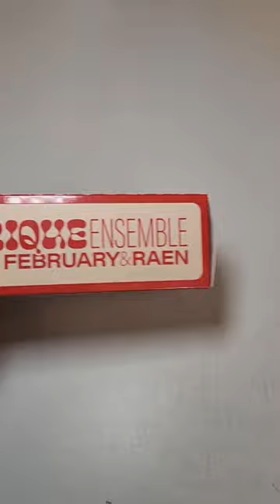The Raen Zelti! A Great Addition to Anyone's Sunglass Collection. Get Yours at Surfboards.com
The Zelti Sunglasses from the Raen and Mike February collaboration feature a handmade acetate frame, five barrel hinges with fish scale wire cores, and CR-39 lenses manufactured by Carl Zeiss Vision. 100% UVA/UVB protection. Includes a premium vegan 100% polyester sunglass case and custom printed polishing cloth.